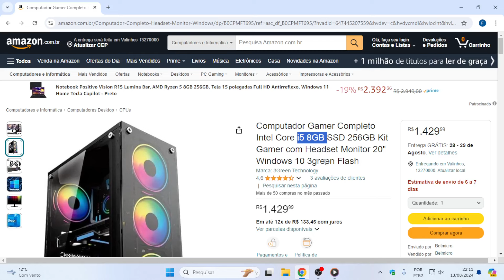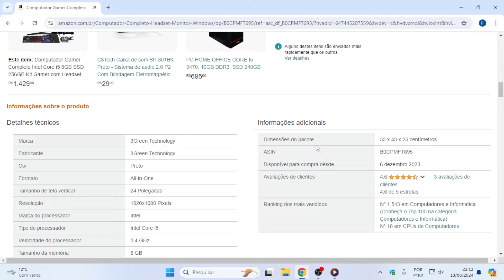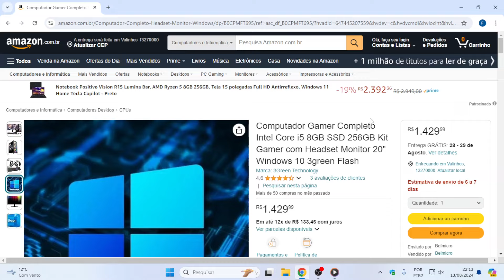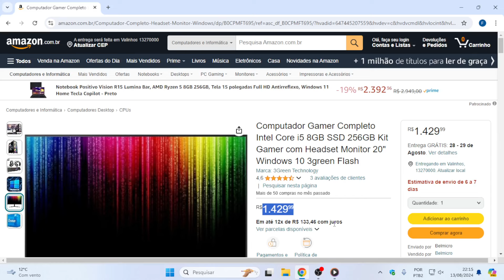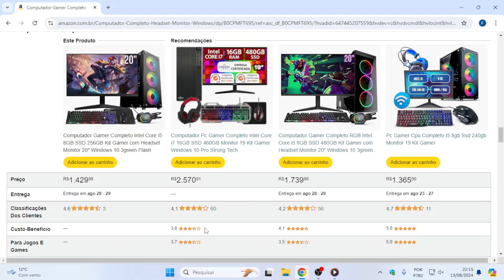Computador Gamer Completo - i5, 8gb (Análise do Anúncio) #01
Vamos fazer uma análise rápida desse computador completo vendido no site Amazon no dia 13/08/2024